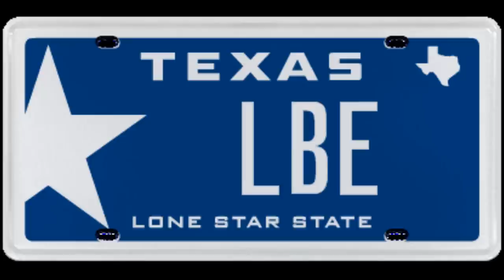Sex And Candy - Marcy Playground (Screwed Up)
Marcy Playground - Album: Marcy Playground - Sex And Candy ♪♫♪♫♪♫. '

Screwed Up For Lincoln Block Ent. ♪♫♪♫♪♫. '